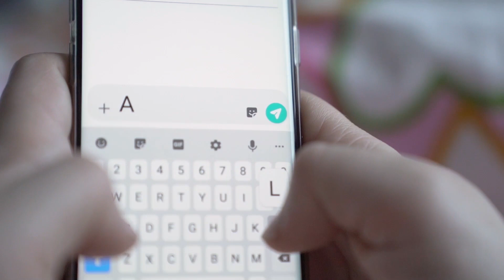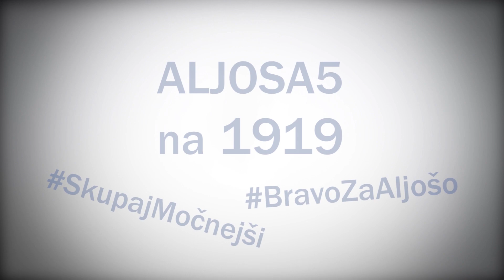[Dobrodelnost] Bravo za Aljošo!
Ker skupaj premikamo meje, ker smo skupaj močnejši!

Tudi nas se je dotaknila vest o poškodbi plavalca iz kranjskega plavalnega kluba Aljoše Habjana. Znanci ga opisujejo kot vedrega fanta, pozitivnih misli in neizmerne energije. Znal je poskrbeti za veselje in dobro voljo med prijatelji, z njim ni bilo nikoli dolgčas. A lani poleti se je nekaj spremenilo. Ob skoku v vodo je Aljoša doživel nesrečo, ki mu je spremenila življenje. Poškodoval si je vratni del hrbtenjače in postal tetraplegik. Kljub temu se 22-letnik ni predal obupu in njegov obraz še vedno krasi širok nasmeh. V ljubljanskem kliničnem centru je že prestal nekaj operacij in rehabilitacijo. Da bi mu omogočili čim bolj samostojno življenje, njegovi domači že urejajo stanovanje zraven stanovanjske hiše, ki mu bo omogočalo čim bolj samostojno življenje. Želijo si, da se bo Aljoša po njem lahko premikal na posebnem, motoriziranem invalidskem vozičku, prilagojen bo tudi vstop v ostale prostore.

Zgodba se je dotaknila tudi rumeno-modre družine. Pridružili smo se veliki akciji, v sklopu katere potekajo SMS donacije ter dobrodelna dražba, zbrana sredstva pa bodo namenjena finančni pomoči pri ureditvi doma in plačilu terapij. Igralci članske zasedbe so s poslanim SMS sporočilom ALJOSA5 na 1919 že darovali 5 EUR, obenem pa smo na dobrodelno dražbo poslali podpisan dres našega Luke Žinka. Dražba dresa poteka na Facebooku v skupini Dobrodelna dražba za Aljošo Habjana, SMS sporočila pa je mogoče oddati do 1. februarja. Hkrati začenjamo akcijo nominiranja treh znanih osebnosti ali športnih klubov. Pravila nominiranja in prve nominirance navajamo nad videoposnetkom.

Verjamemo, da lahko skupaj premikamo meje, verjamemo v verigo dobrih dejanj. Ker smo